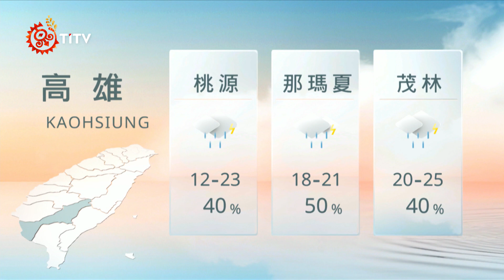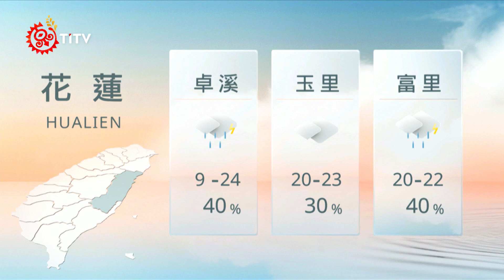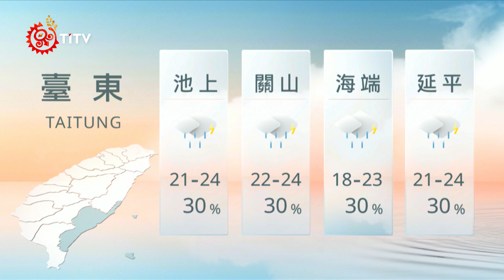04241200 山海氣象｜每日熱點新聞｜原住民族電視台